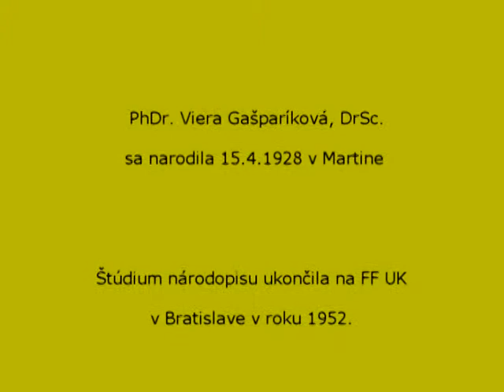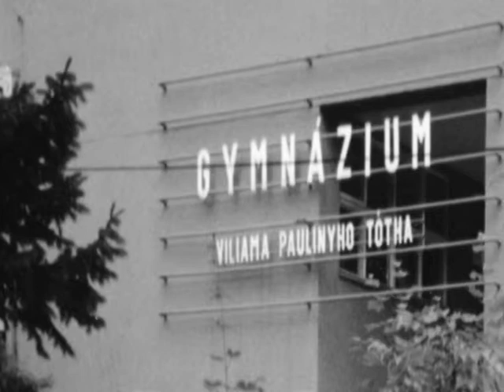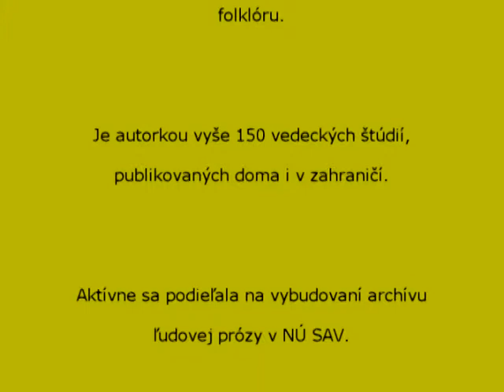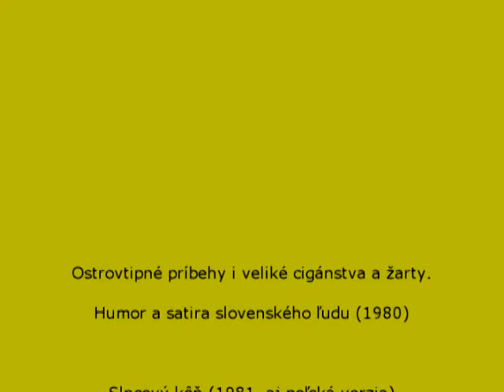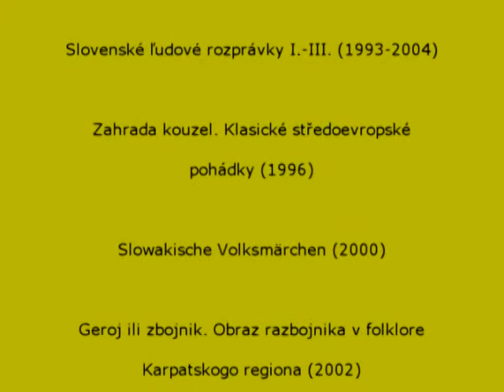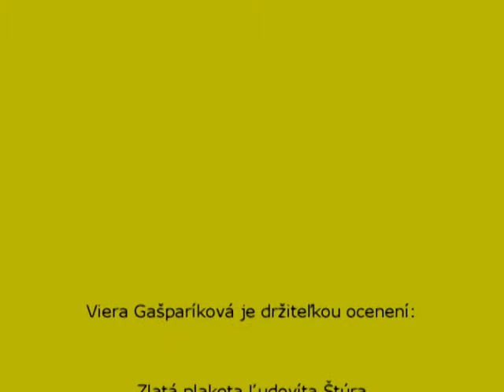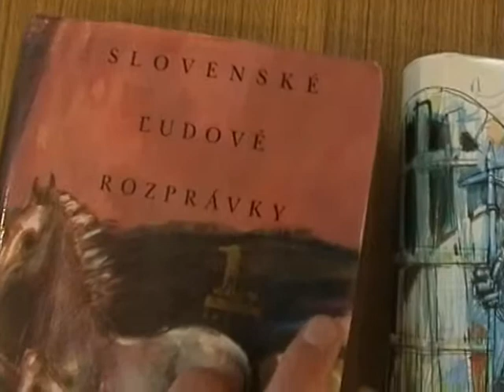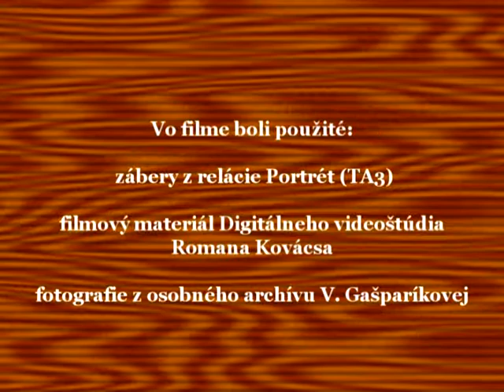Osobnosti slovenskej etnológie 3 - Viera Gašparíková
Výstup z projektu VEGA
autori: Z. Beňušková - D. Ratica - K. Nádaská - H. Hlôšková